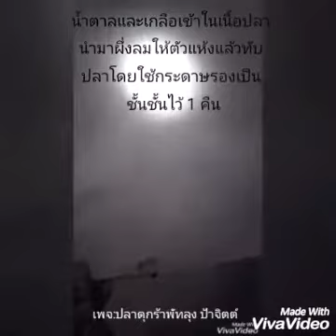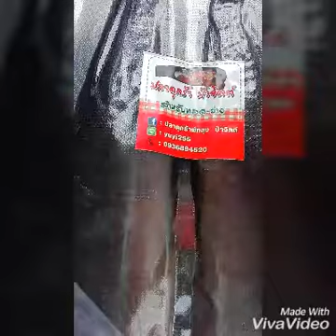ปลาดุกร้าป้าจิตต์,วิธีทำวิธีทอดปลาดุกร้า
ปลาดุกร้าป้าจิตต์,วิธีทำปลาดุกร้า,วิธีทอดปลาดุกร้า,ปลาดุกร้าพัทลุง ป้าจิตต์